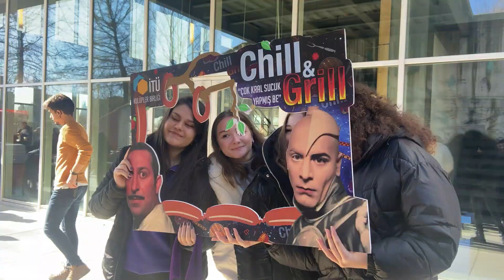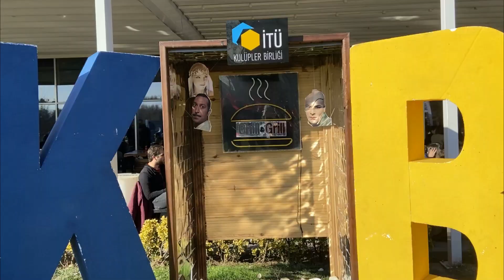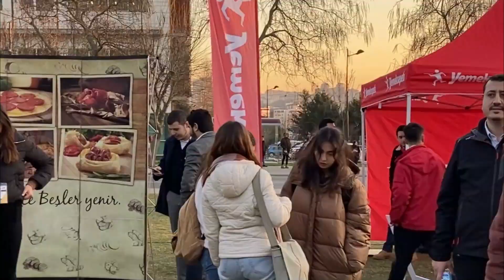İTÜ'DE SUCUK PARTİSİ! | Chill&Grill'20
Güzel günler göreceğiz :))